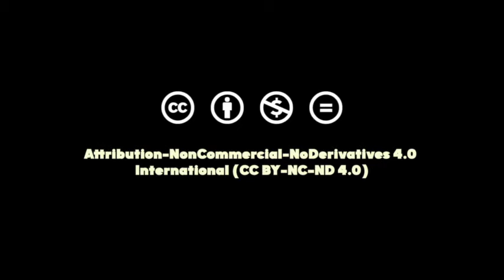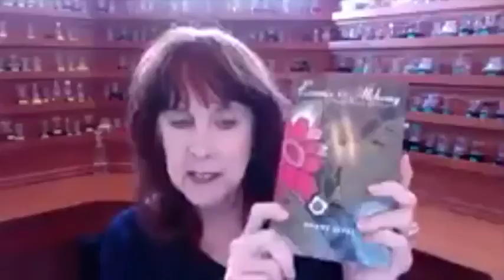Meet a Nose: Mandy Aftel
Natural perfumer, writer and iconoclast Mandy Aftel joins the Institute for Art and Olfaction founder Saskia Wilson-Brown in a conversation about HER practice.

ABOUT MANDY
Mandy Aftel is an American perfumer. She is the owner and nose behind the natural perfume line Aftelier as well as the author of nine books, including four books on natural perfume and a cookbook on essential oils.

ABOUT 'MEET A NOSE'
The Institute for Art and Olfaction is pleased to present the latest installment in our online conversation series, 'Meet a Nose'. Each episode takes the form of a one-hour moderated discussions, where extraordinary thinkers, singular artists, and distinctive perfumers from around the world share their unique perspectives on what it means to be a sensorial human in the world.